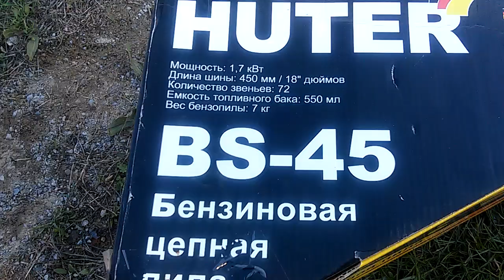Обзор и тест бензопилы Huter BS-45 + как легко заводить пилу?